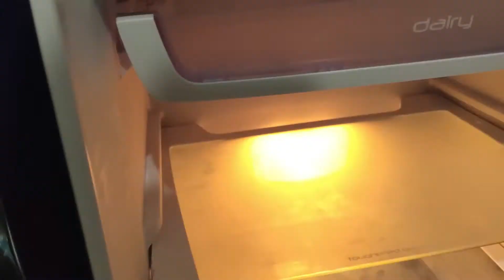Abtaki Sabse Badi Unboxing | Best Single Door Fridge | Godrej 190 L Direct Cool 5 Star Refrigerator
Keep your beverages chilled and food fresh in this fridge from Godrej. Advanced Inverter Technology intelligently adjusts its operations with the help of the variable speed compressor, resulting in noiseless operation and greater efficiency. The Large dry storage compartment allows you to keep perishable items that do not require refrigeration. You can even store food in heavy pans as the Toughened Glass Shelves can easily hold a weight of up to 150 kg.

PC Specs:-

Processor: Ryzen 5 3400G
Motherboard: Gigabyte A320M-H
RAM: 8+8 GB XPG Adata
SSD: 120GB Gigabyte
HDD: 1 TB Western Digital
PSU: Antec VP550P
Cabinet: Antec NX200